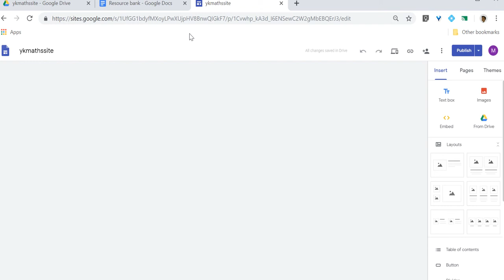Factorisation by grouping Q1 2